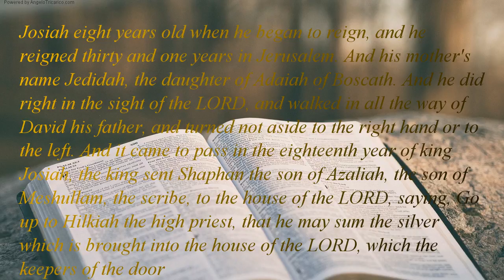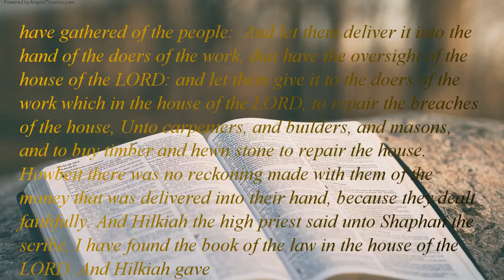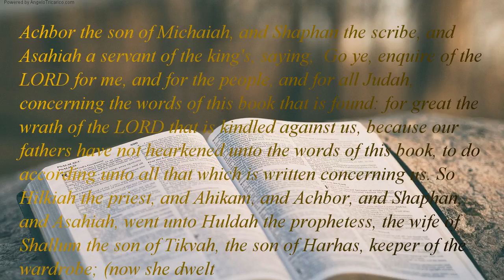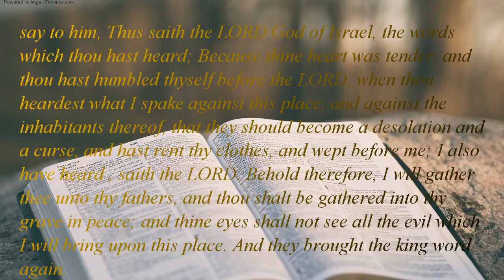The Holy Bible | book 12 - 2 Kings - Chapter 22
Josiah eight years old when he began to reign, and he reigned thirty and one years in Jerusalem. And his mother's name Jedidah, the daughter of Adaiah of Boscath. And he did right in the sight of the LORD, and walked in all the way of David his father, and turned not aside to the right hand or to the left. And it came to pass in the eighteenth year of king Josiah, the king sent Shaphan the son of Azaliah, the son of Meshullam, the scribe, to the house of the LORD, saying, Go up to Hilkiah the high priest, that he may sum the silver which is brought into the house of the LORD, which the keepers of the door have gathered of the people:  And let them deliver it into the hand of the doers of the work, that have the oversight of the house of the LORD: and let them give it to the doers of the work which in the house of the LORD, to repair the breaches of the house, Unto carpenters, and builders, and masons, and to buy timber and hewn stone to repair the house. Howbeit there was no reckoning made with them of the money that was delivered into their hand, because they dealt faithfully. And Hilkiah the high priest said unto Shaphan the scribe, I have found the book of the law in the house of the LORD. And Hilkiah gave the book to Shaphan, and he read it. And Shaphan the scribe came to the king, and brought the king word again, and said, Thy servants have gathered the money that was found in the house, and have delivered it into the hand of them that do the work, that have the oversight of the house of the LORD.  And Shaphan the scribe shewed the king, saying, Hilkiah the priest hath delivered me a book. And Shaphan read it before the king. And it came to pass, when the king had heard the words of the book of the law, that he rent his clothes. And the king commanded Hilkiah the priest, and Ahikam the son of Shaphan, and Achbor the son of Michaiah, and Shaphan the scribe, and Asahiah a servant of the king's, saying,  Go ye, enquire of the LORD for me, and for the people, and for all Judah, concerning the words of this book that is found: for great the wrath of the LORD that is kindled against us, because our fathers have not hearkened unto the words of this book, to do according unto all that which is written concerning us. So Hilkiah the priest, and Ahikam, and Achbor, and Shaphan, and Asahiah, went unto Huldah the prophetess, the wife of Shallum the son of Tikvah, the son of Harhas, keeper of the wardrobe; (now she dwelt in Jerusalem in the college;) and they communed with her.  And she said unto them, Thus saith the LORD God of Israel, Tell the man that sent you to me, Thus saith the LORD, Behold, I will bring evil upon this place, and upon the inhabitants thereof, all the words of the book which the king of Judah hath read: Because they have forsaken me, and have burned incense unto other gods, that they might provoke me to anger with all the works of their hands; therefore my wrath shall be kindled against this place, and shall not be quenched. But to the king of Judah which sent you to enquire of the LORD, thus shall ye say to him, Thus saith the LORD God of Israel, the words which thou hast heard; Because thine heart was tender, and thou hast humbled thyself before the LORD, when thou heardest what I spake against this place, and against the inhabitants thereof, that they should become a desolation and a curse, and hast rent thy clothes, and wept before me; I also have heard , saith the LORD. Behold therefore, I will gather thee unto thy fathers, and thou shalt be gathered into thy grave in peace; and thine eyes shall not see all the evil which I will bring upon this place. And they brought the king word again.